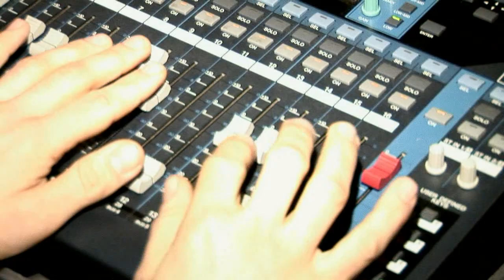spot Vanocni koncert JKR Blue Effect